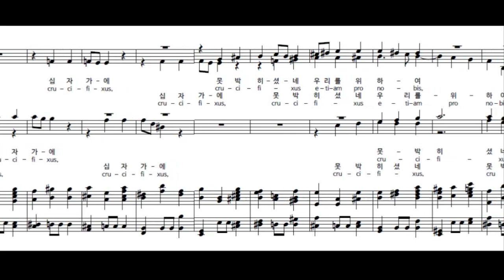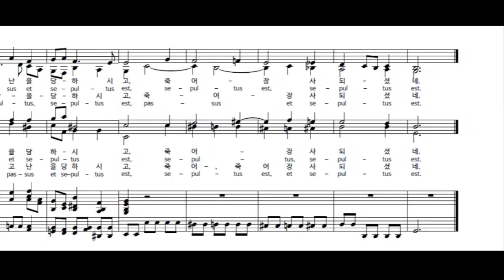J.S. Bach, Messe in h-moll - Crucifixus (Score & Korean Lyrics) 십자가에 못 박히셨네 악보, 가사 (한글 번역)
"십자가에 못 박히셨네 (Crucifixus)", Composed by J.S. Bach (B단조 미사, Mass in B minor) (BWV 232) - Credo 중에서

한글 가사 & 라틴어 가사

Crucifixus etiam pro nobis sub Pontio Pilato, passus et sepultus est.
십자가에 못 박히셨네, 우리를 위하여. 필라토 치하에서 고난을 당하시고, 죽어 장사되셨네.